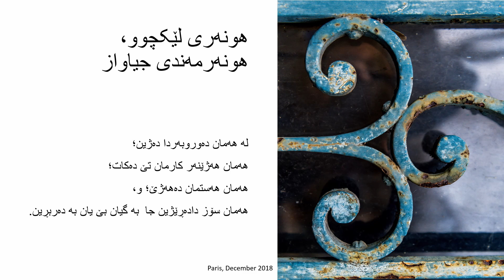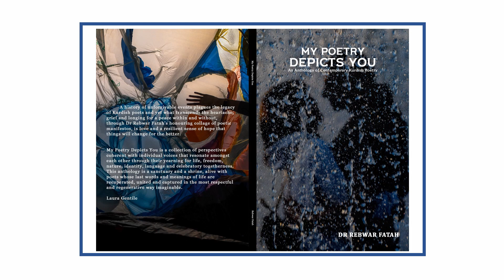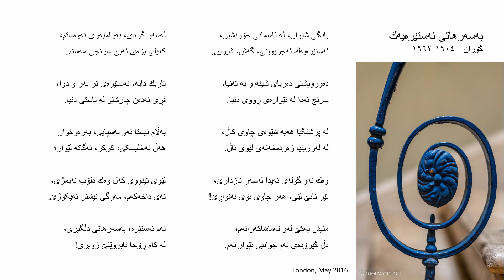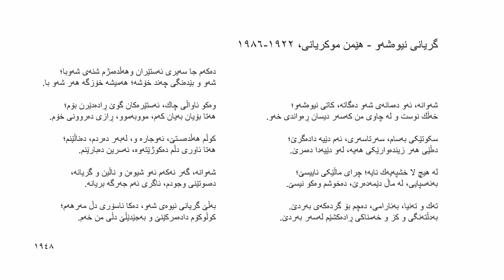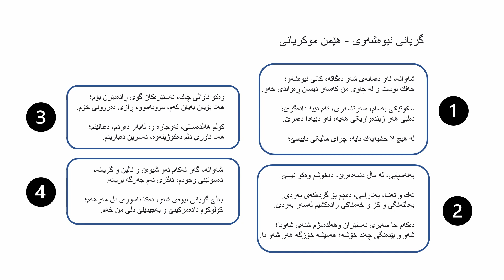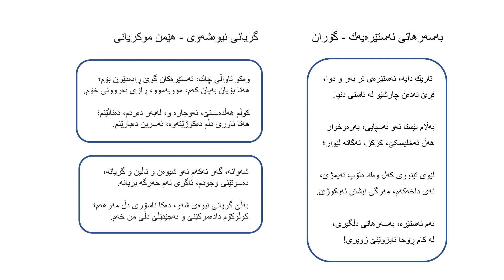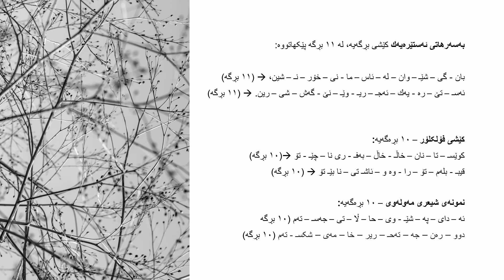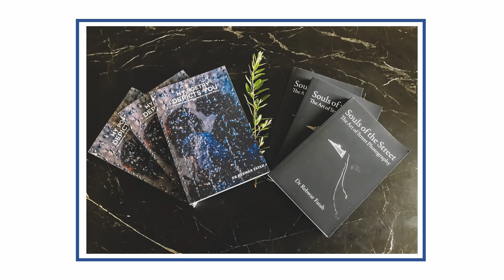بەشی ٢٣: هەڵسەنگاندنی گریانی نیوەشەو و بەسەرهاتی ئەستێرەیەك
لێکچوونی دەوروبەری  ژیان کاریگەر دەبێ لەسەر هەستمان. خۆ گەر هونەرمەند یان ئەدیب بین، توانای داڕشتنی هەستمان هەبێ، ئەوەدەم ڕەنگە بەرهەمی هونەر یان ئەدەبمان لەیەکەوە نزیك بێ. لەم بەشەدا شیعری "گریانی نیوەشەو"ی هێمن موکریانی لەگەڵ "بەسەرهاتی ئەستێرەیەك"ی عەبدوڵا گۆراندا بەراورد دەکەم. لایەنی تەبا و ناتەبایان ڕوون دەکەمەوە.

کتێبەکەم، کە وردتر باس لە نوێکردنەوەی شیعری کوردی دەکات، لە  لینکەکەدا دەستەبەرە:
باسەکەی من لە لاپەڕە 53ەوە دەستپێ دەکات.